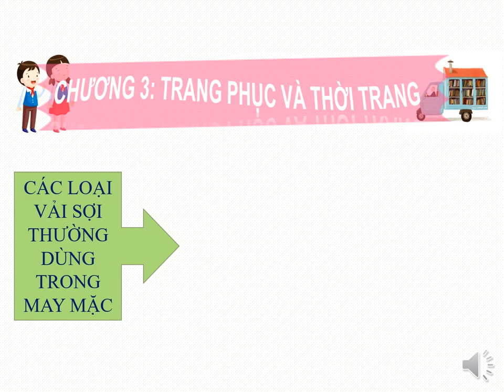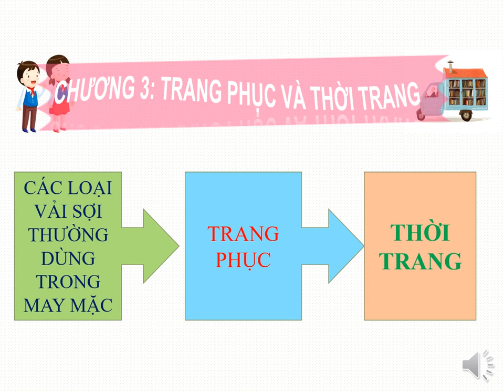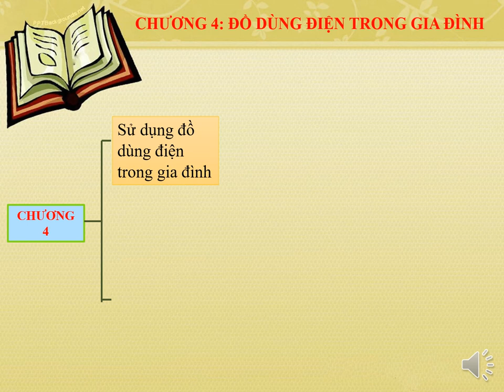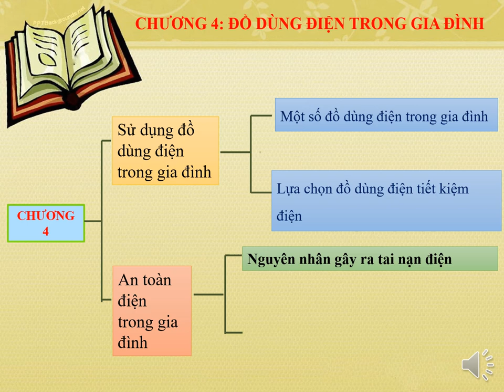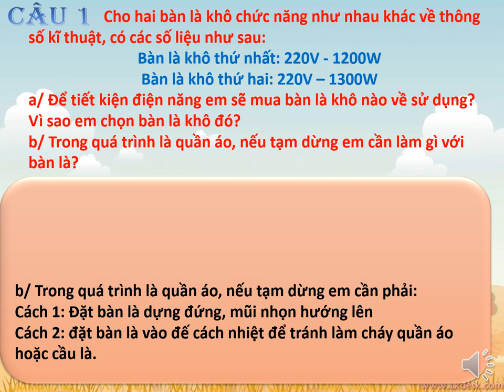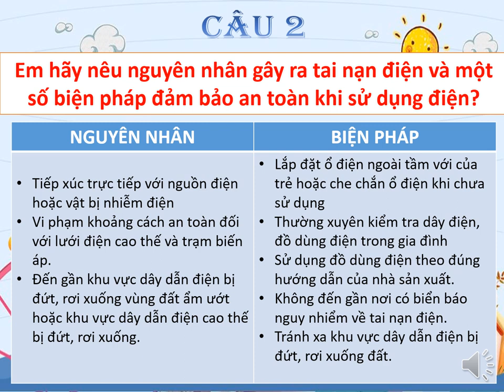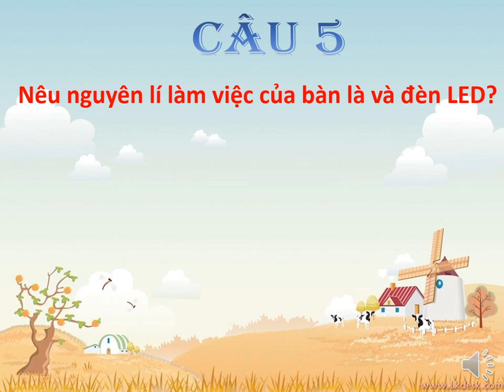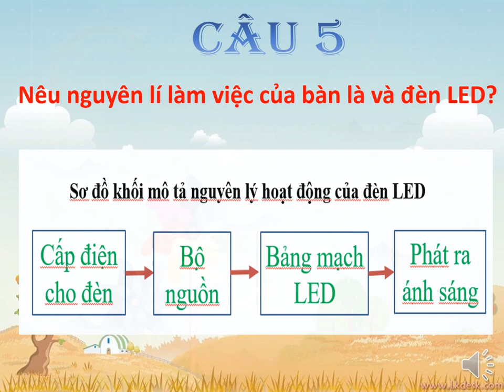CÔNG NGHỆ 6 - Ôn tập HK2 (2022-2023)